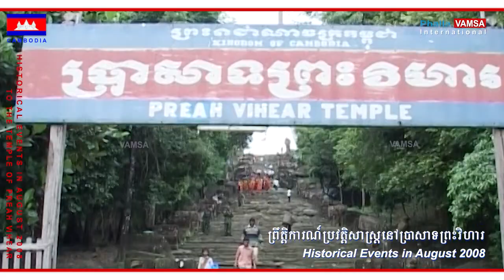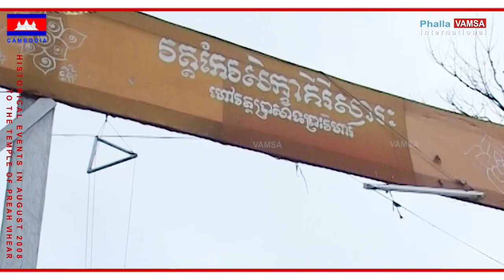2- ដើម្បីប្រាសាទព្រះវិហារ | Historical Events at the Temple of Preah Vihear in Aug 2008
ព្រះពុទ្ធសាសនាអន្តរជាតិ
2- សកម្មភាពដើម្បីប្រាសាទព្រះវិហារ ជាសម្បត្តិបេតិកភណ្ឌពិភពលោក
ឯកសារ ព្រឹត្តិការណ៍ប្រវត្តិសាស្ត្រ ក្នុងខែសីហា

VAMSA Buddhism Internationa
Historical Events at the Temple of Preah Vihear in August 2008
To the Temple of Preah Vihear

Cameraman Mr. Se Phalla, Editor and Designer by VAMSA 720p Video Quality